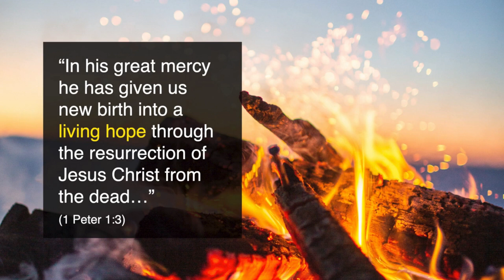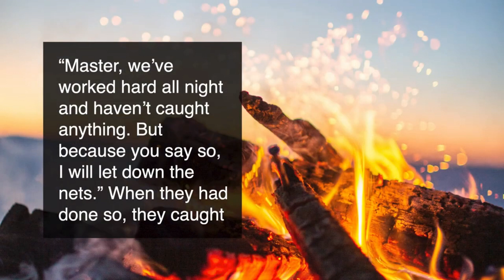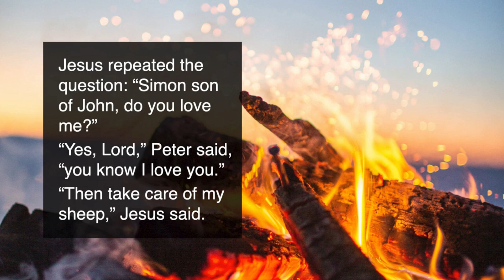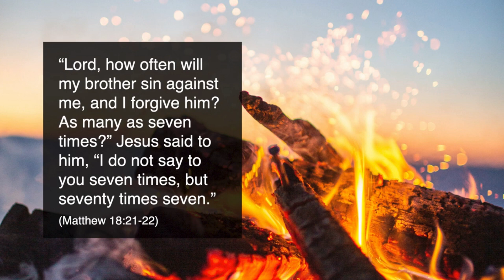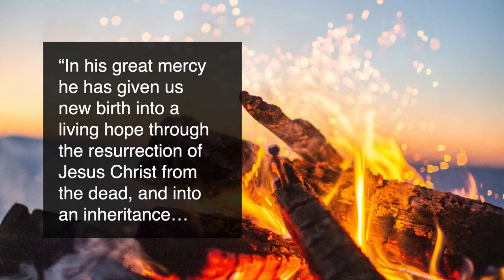Living hope | By Peter Anderson | Sunday 09 April 2023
Easter is the basis for us, as Christians, to have optimism in life.  Pastor Pete’s Easter message explains that we can have hope, a living hope, that is based not on this life, but on what Jesus did at the Cross and on His resurrection.